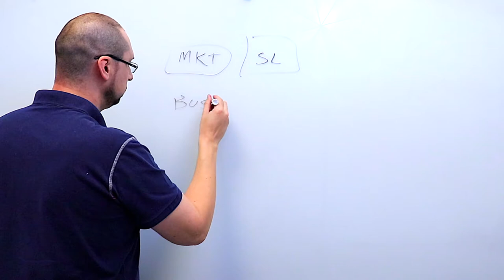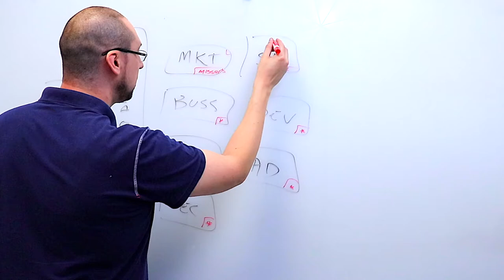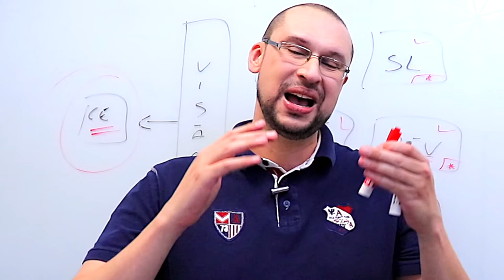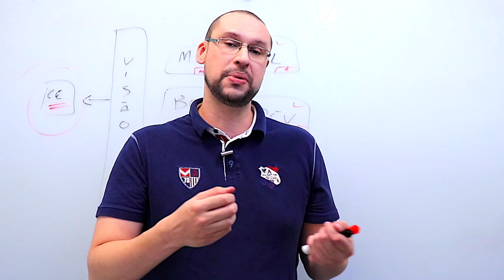Visão Holística - ENTENDA em MINUTOS porque ARQUITETOS de Software e de Soluções precisam dela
Neste conteúdo super curtinho falamos de forma extremamente objetiva o motivador primário para que arquitetos de solução e de software precisam ter visão holística das empresas em que atuam.